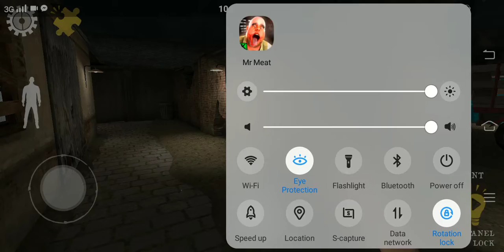Playing Mr Meat